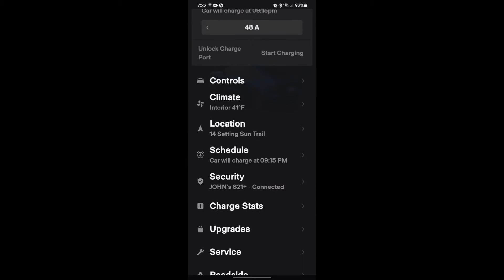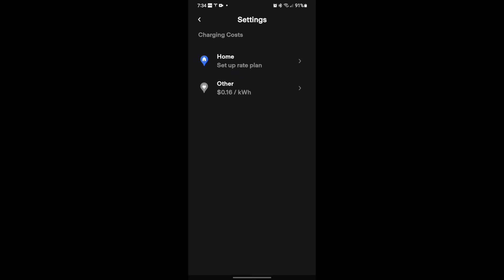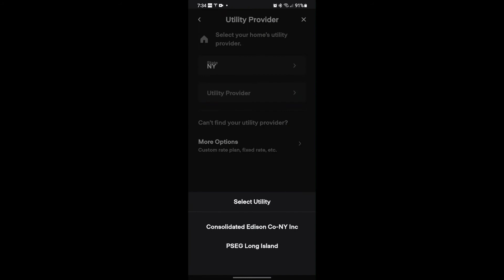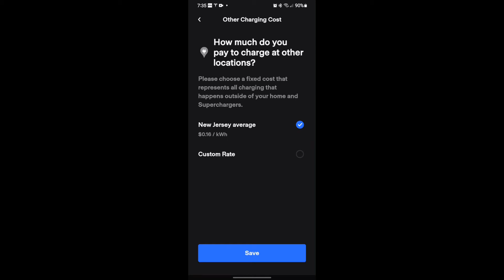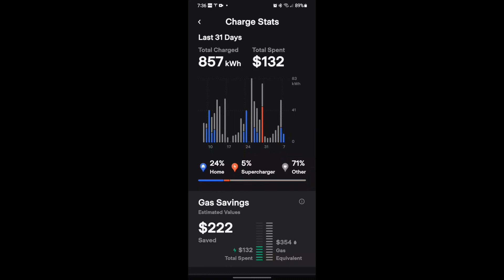Tesla App Charge Stats Feature in Android on Model 3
This is my review of the Tesla App new charge stats feature.

My Tesla model 3 is on version 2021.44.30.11

My Android Tesla App is version 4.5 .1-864